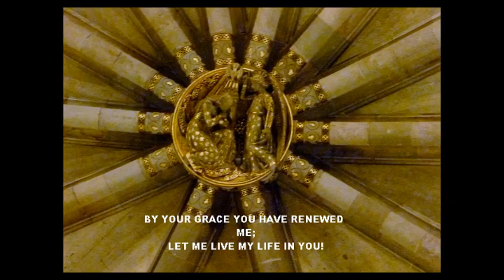O BEAUTY EVER ANCIENT BY ST LOUIS JESUITS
Text: Based on a prayer from St, Augustine of Hippo.